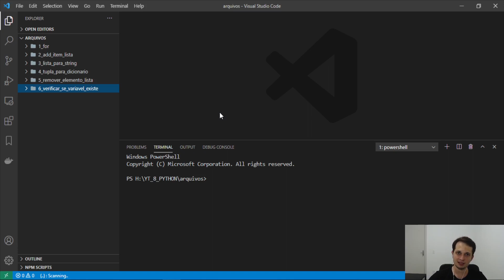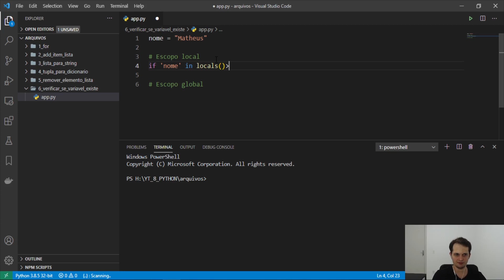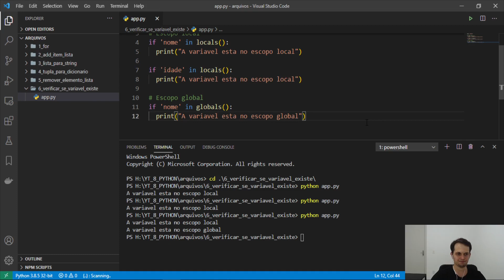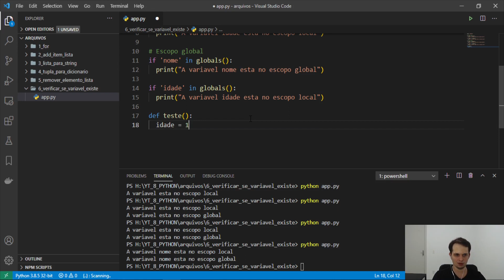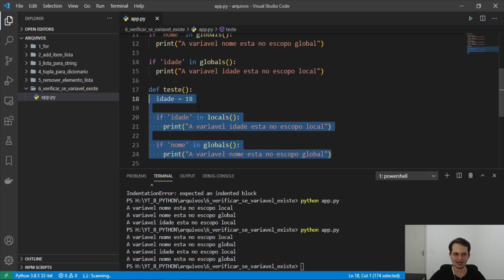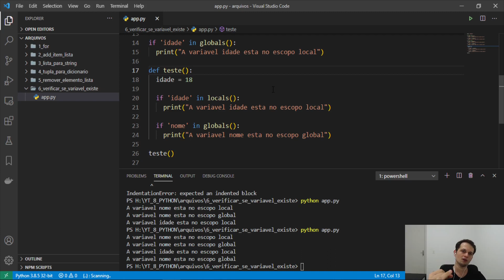Checar se uma variável existe em Python 3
Neste vídeo você vai aprender a checar se uma variável existe em Python, ou seja, fazer um if para verificar se a variável esta no seu